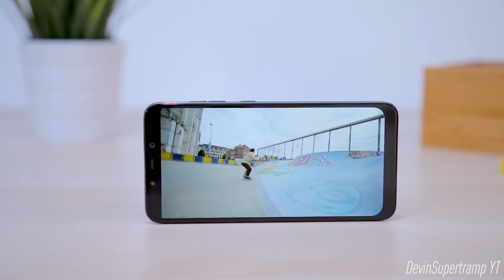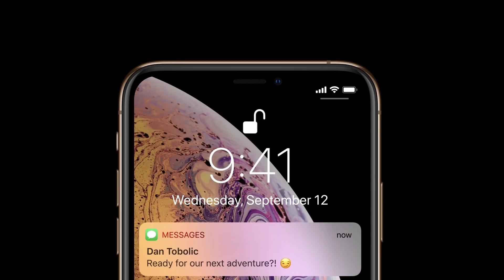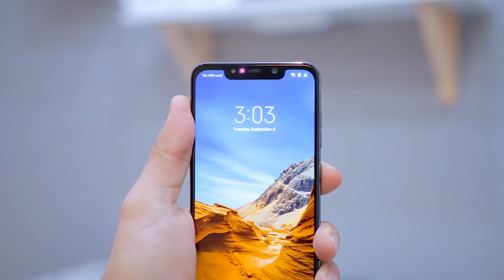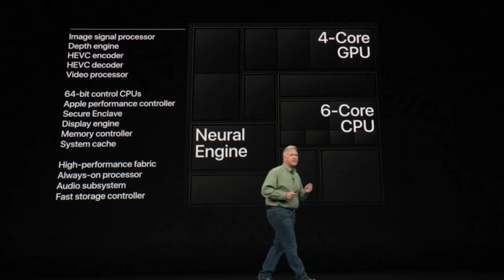افضل ايفون رخيص(iPhoneXR) ضد افضل اندرويد رخيص(POCO F1)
مقارنة بين iPhone XR و Pocophone F1 !